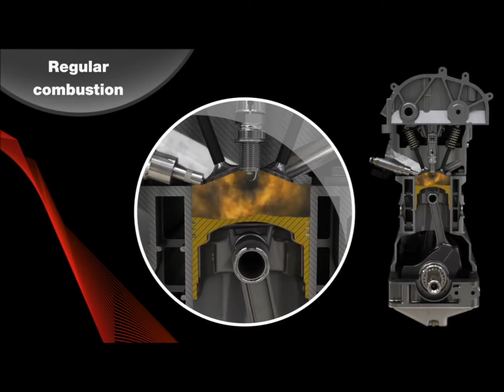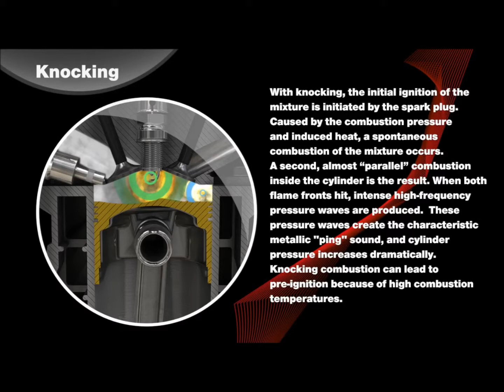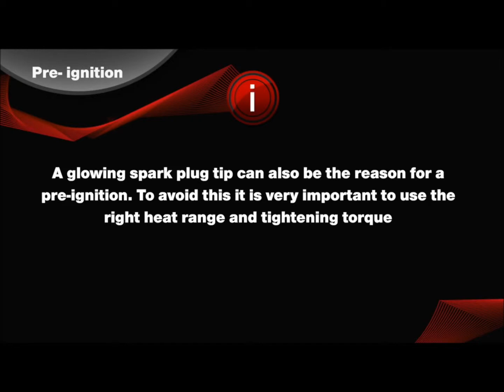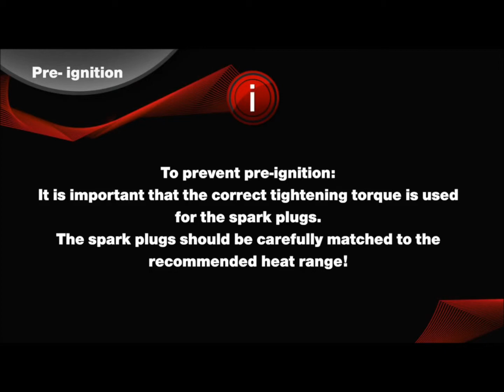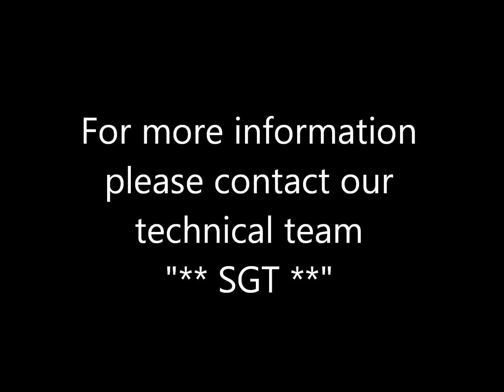Pre ignition Knocking problem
what cause the engine to damage with spark plug... do check out the detail... good study... understand what is knocking and pre ignitions...